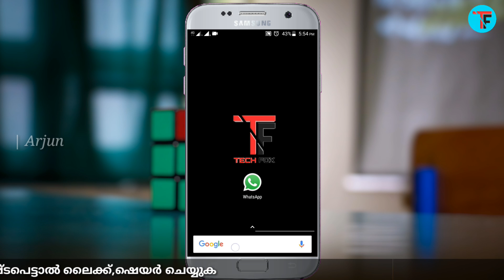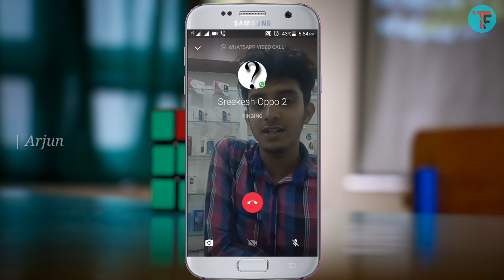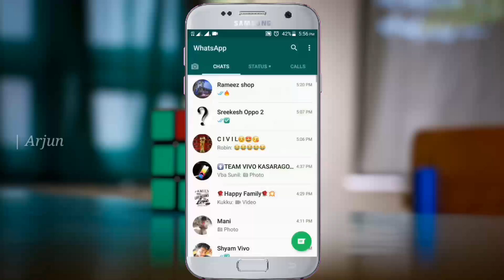Whatsapp Started Group Video Calling Feature | How To Group Video Call In Whatsapp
*Imp : How to join whatsapp beta programme | How to fix Whatsapp beta programme is full on play store

• Best app for watching fifa world cup 2018 in hd | Works in all Countries | Fifa live tv app with malayalam commentary

• Latest whatsapp update | 2 New features added | Hide whatsapp images & videos from gallery | Request whatsapp account report

Music credits